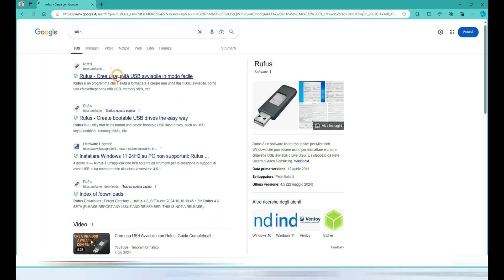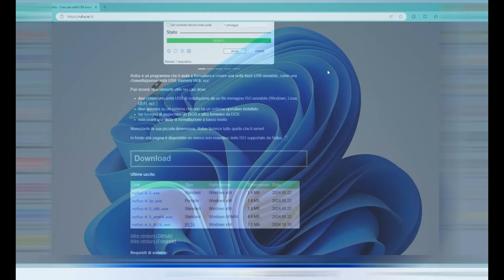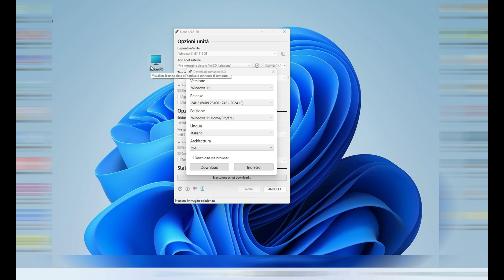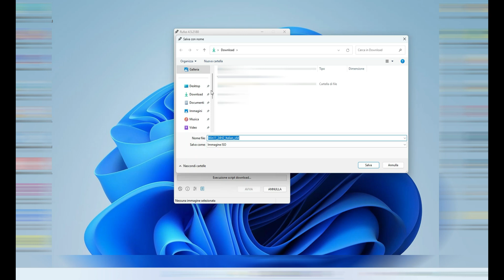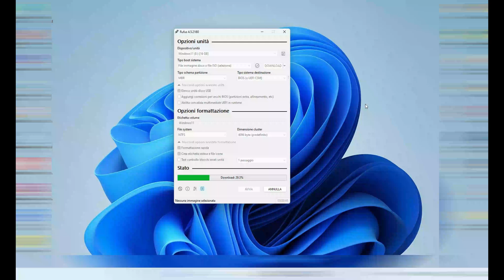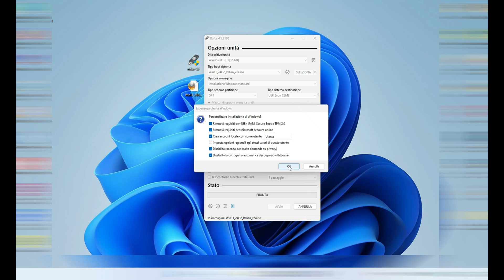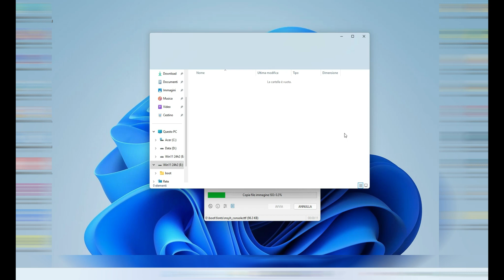WINDOWS 11 24H2. AGGIORNAMENTO 2024. Sub Ita-Eng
In questo video vedremo dove reperire l'ultimo Windows 11 vers. 24H2 e come inserirlo in pendrive per poi formattare il pc.
Sotto il link al software.
Link:
00:00 INTRO
02:00 SCARICARE RUFUS
04:33 COME SCARICARE WINDOWS 11 24H2
09:42 COME INSERIRE IL SISTEMA OPERATIVO SU PENDRIVE
15:49 CONCLUSIONI FINALI